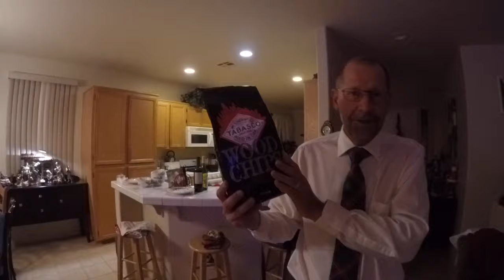Winter Break 2018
All rights to artists